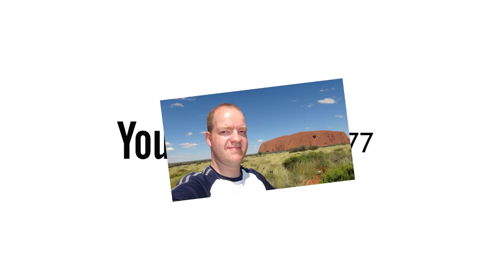Q&A#2 - Eure Fragen, meine Antworten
In diesem Film möchte ich euch mein zweites Q&A liefern, denn Ihr habt mir in der vergangenen Zeit wieder viele Fragen gestellt. Zur Präsentation meiner Antworten habe ich mir abermals eine besondere Kulisse ausgesucht - die Skyline von Macau, einer Sonderverwaltungszone in China.

📌 Hinweise